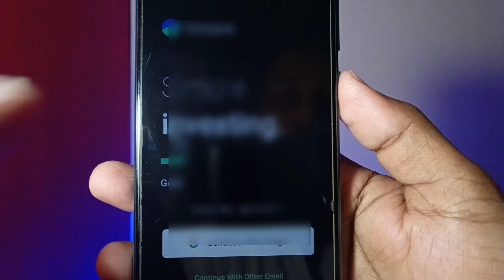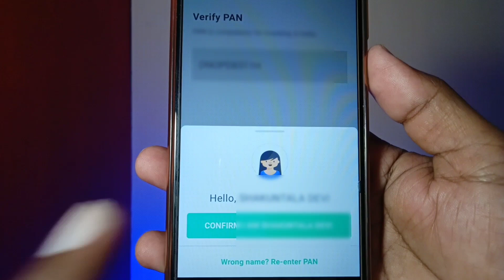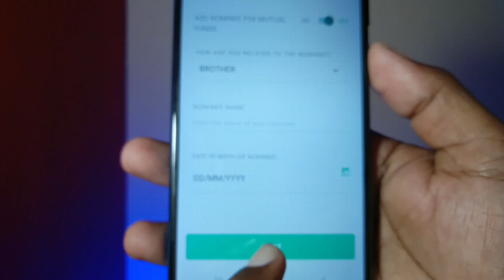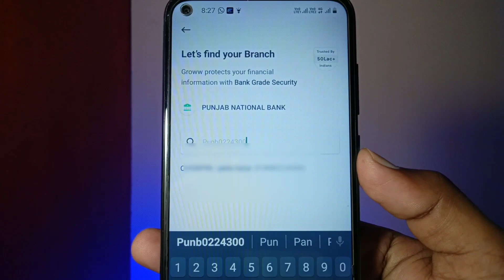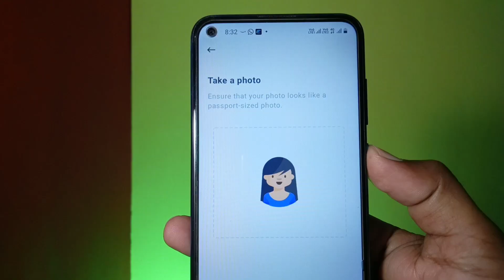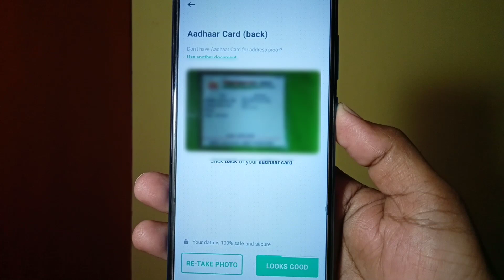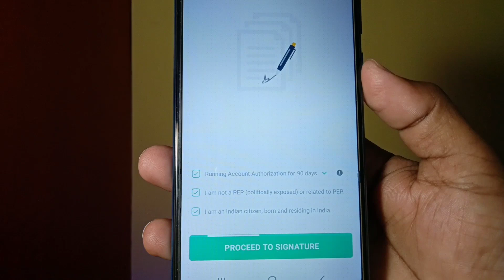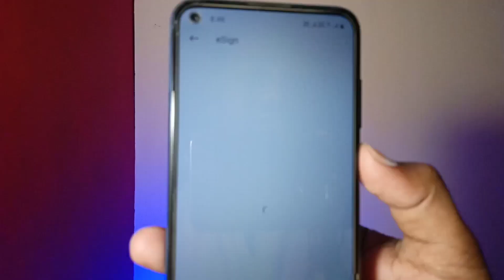How To Open Demat Account In Groww App | Groww app account kaise banaye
Namste Dosto Aaj Ki Es Video Me Hum Bataaye Hai Ki Aap Groww App Account kKaise Banaa Sakte Hai

groww demat account opening
demat account kaise khole
groww app demat account opening